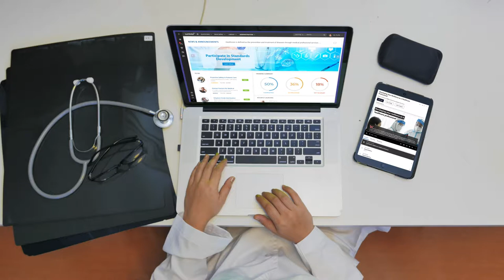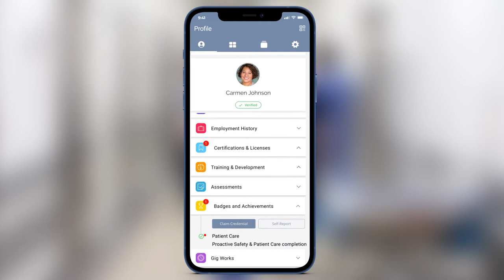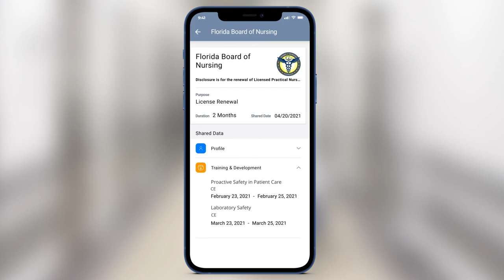SumTotal – Future Ready Workforce for Compliance Driven Organizations using Blockchain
SumTotal Systems is driven by the belief that learning-centered talent development is the heart of HR and HR Technology and that now, more than ever, building a culture of learning is critical to growth, success and business sustainability. SumTotal provides a unified, comprehensive, Talent Development suite delivering measurable impact across the entire employee lifecycle. The company’s award-winning technology provides talent acquisition, onboarding, learning management and talent management solutions to companies of all sizes, in all industries including, airlines, financial services, healthcare, manufacturing and pharmaceuticals.

SumTotal is committed to continuous innovation with a focus on consumer-grade user experiences, robust mobile capabilities and delivering the broadest range of learning content through seamless integration with many of the leading content providers on the market today. SumTotal also leverages the latest standards, including xAPI and CMI5.